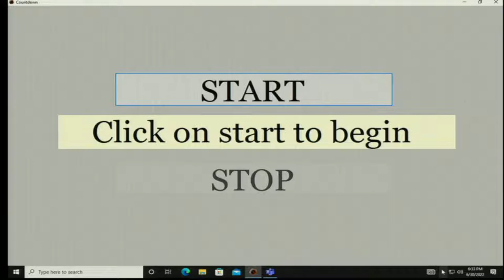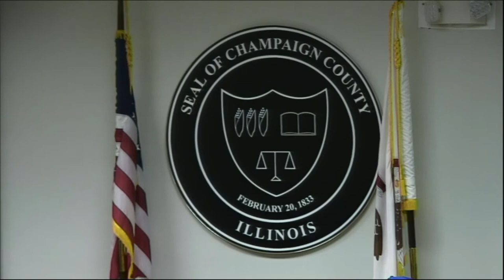Champaign County ELUC/ZBA Meeting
30 June, 2022
Champaign County ELUC/ZBA
Discussion on impact of wind farms.